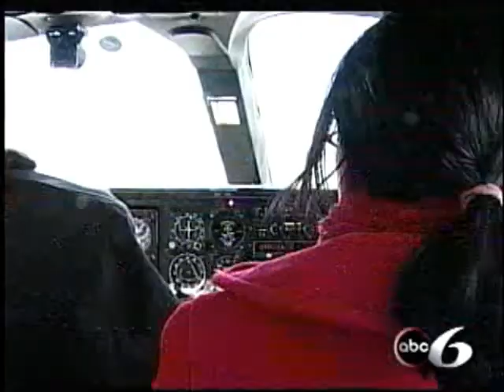Block Island on ABC6 News - Rhode Island.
Block Island on ABC6 News - Rhode Island.  March 8th, 2007